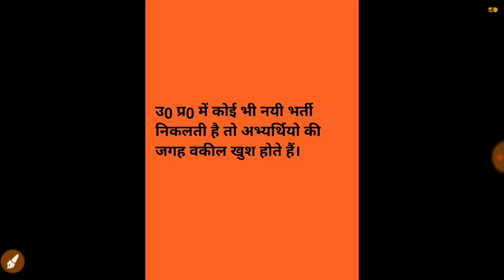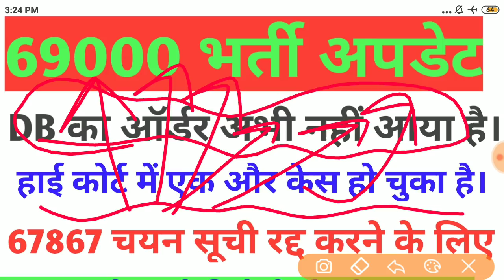69000भर्ती।DB का ऑर्डर अभी नहीं आया।एक नया केस67867 चयन सूची रद्द करनेको